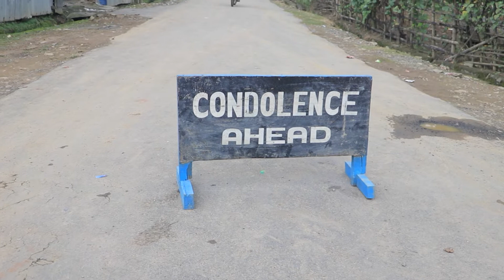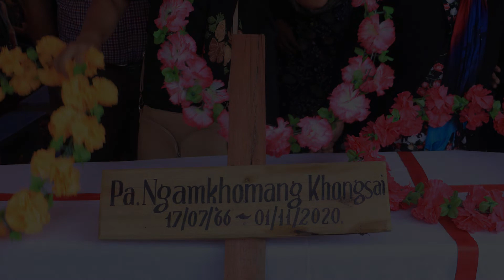(L)Ngamkhomang Khongsai || Longdamsa lhah doh na le Vuina Kingon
(L)Ngamkhomang Khongsai || Longdamsa lhah doh na le Vuina Kingon || 2Nov 2020 ||